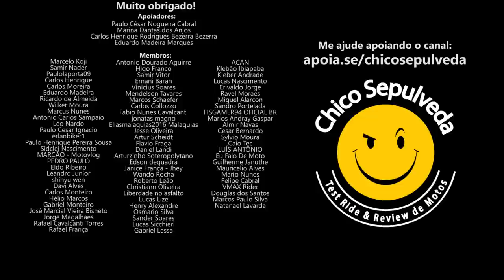IMPOSTO x MOTO x BRASIL